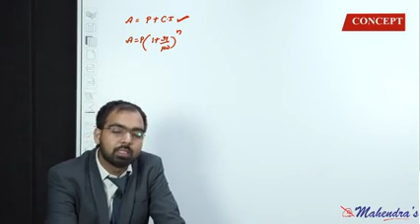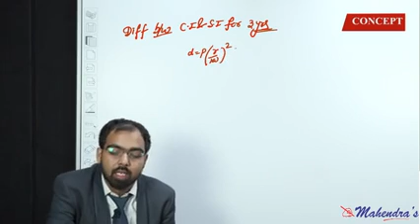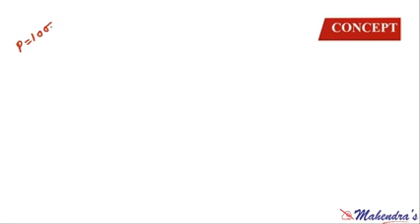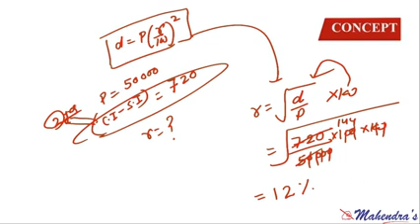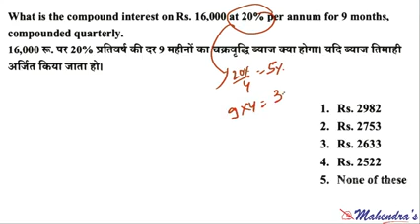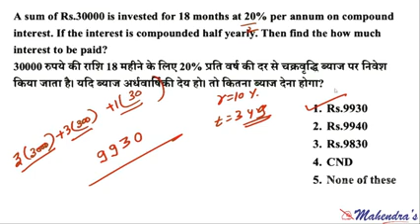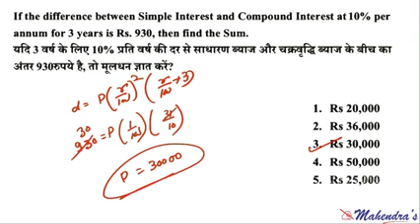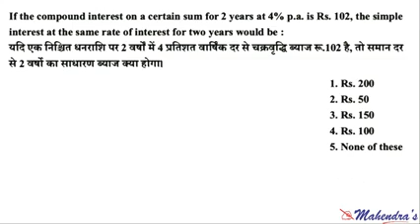Compound interest L-32